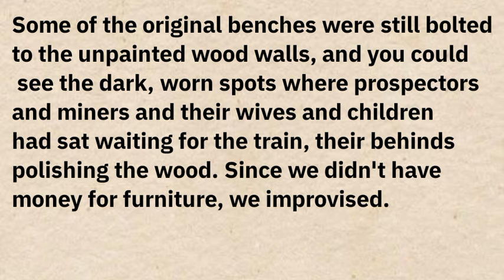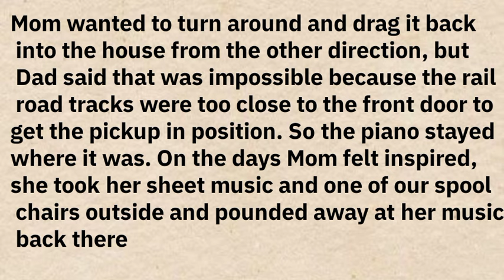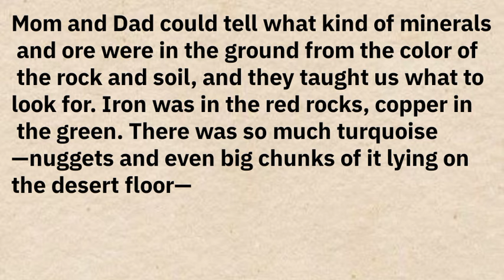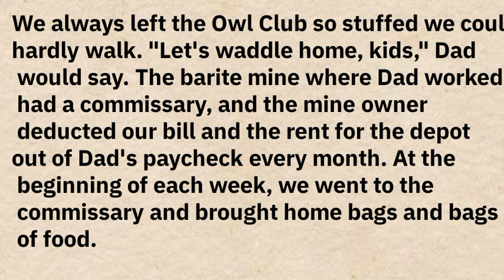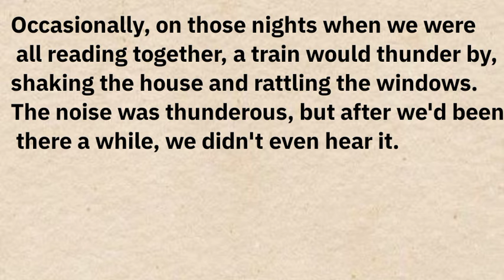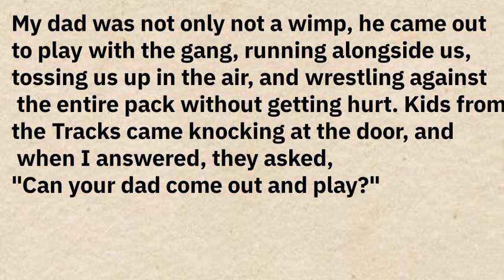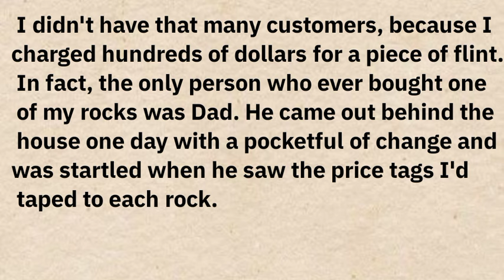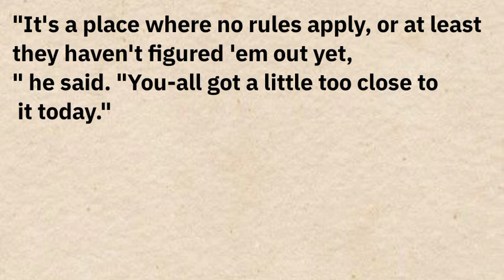Learn English through story 🌟 Level 5 |Graded Readers| Interesting Story| Improve Your English